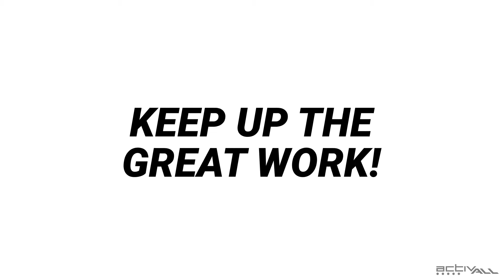ActivAll at Home – Level 2, intermediate speed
Stay active at home by creating your own ActivAll game! Activall boards are a fun way to keep fit, combining movement, action, coordination and problem solving. Download our pack, apply some creativity, then get active with your own version of ActivAll at home!